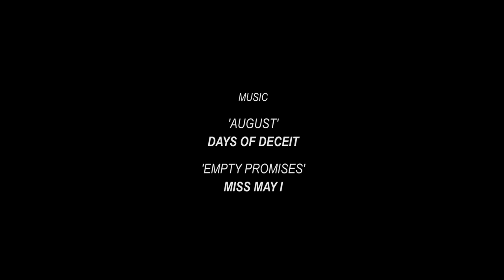Metal Mulisha's Jackson "JackO" Strong Takes on Geneva SX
Check out the recap movie of Jackson Strong's recent trip to Switzerland for the Supercross Genève. Comment and let us know what you think!
Film By: Headstrong Film/Ben Heidrich